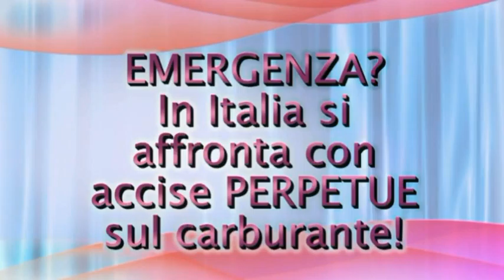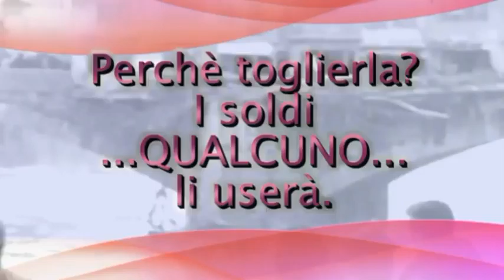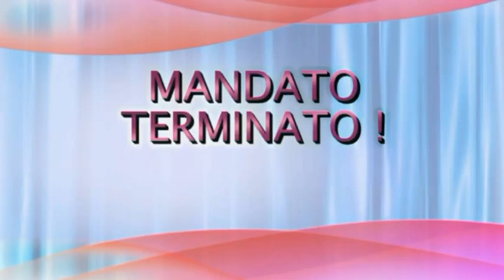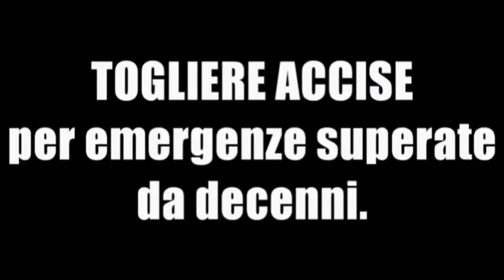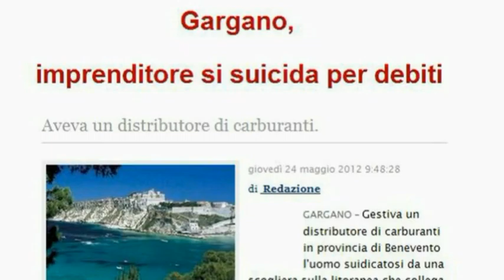COUNTRY EMERGENCY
Lo stivale italiano è lungo e tortuoso come la storia delle sue gabelle "pro emergenza" sulle spalle della gente